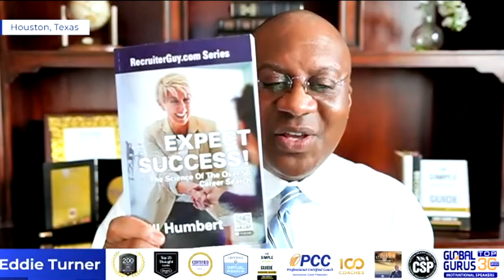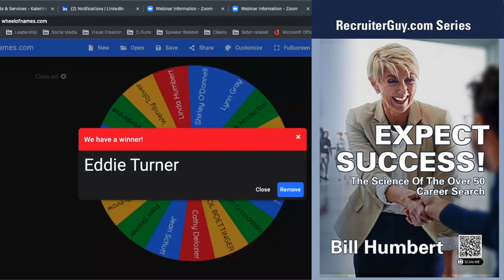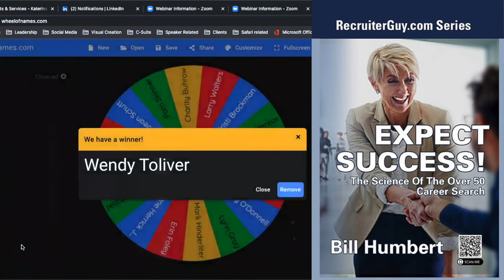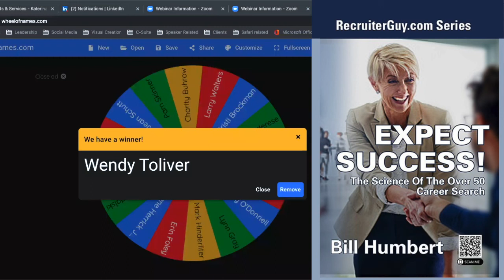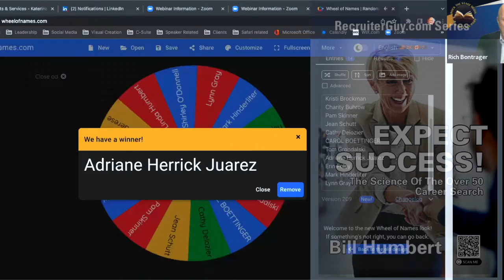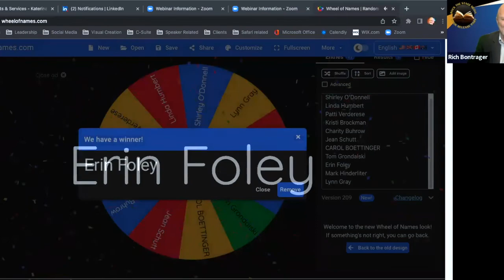Rock the Stage Media Book Release Party featuring Bill Humbert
Book Title: EXPECT SUCCESS! The Science Of The Over 50 Career Search.

Join us on Tuesday, May 24th at 7 pm ET to celebrate the launch of authors/speaker Bill Humbert's 3rd book, EXPECT SUCCESS! The Science Of The Over 50 Career Search.

With over 40 years of Expert Professional Recruiting experience mingled with more than 26 decades of Expert Career Coaching experience, Bill is uniquely qualified to Speak, Author, and Coach on Talent Attraction, Career Search, and Proper Goal Setting topics.

He is the author of 3 Career Search books, 104+ consecutive weeks of TalentAttraction Tuesday, and 104+ Consecutive Weeks of JobSearch Friday Thought Leadership Blogs. He has 133 television interviews and many podcast and radio interviews.

Learn more about Bill Humbert, his latest book, and how this book better prepares you for a successful career search.

Key learning points during our Release Party...
1. How to begin a job search in an organized way.
2. What is the power of telling stories to illustrate your skills, experience, and attributes?
3. How to prepare for networking and what to say to your networking contacts.
4. The Importance of a complete LinkedIn profile with a professional photo.
5. What are the 8 different ways that I may structure an interview question?

Join us for a fun interview, open question and answer time, prizes, giveaways, and more!

Available NOW - EXPECT SUCCESS! THE SCIENCE OF THE OVER 50 CAREER SEARCH –

Bill’s 2nd book encourages readers to TAKE CHARGE of their Career!